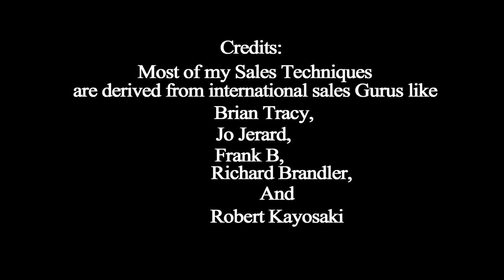What makes you rich